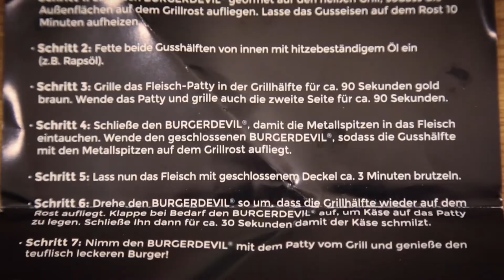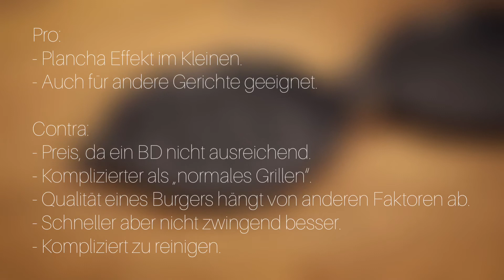Burgerdevil - Kaufen oder nicht kaufen? Der Test! - Bäumlers Welt - Folge 39